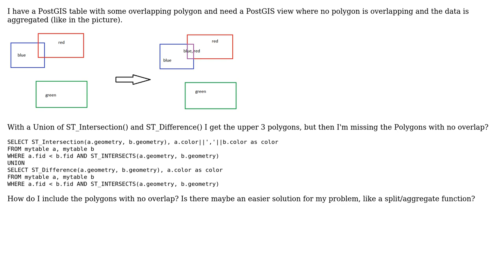GIS: ST_Intersection + ST_Difference + not overlapping Polygons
With thanks & praise to God, and with thanks to the many people who have made this project possible! | Content (except music & images) licensed under CC BY-SA | Music | Images & others | With thanks to user Vince user nepluisse user JGH and the Stack Exchange Network Trademarks are property of their respective owners. You are responsible for your own actions.